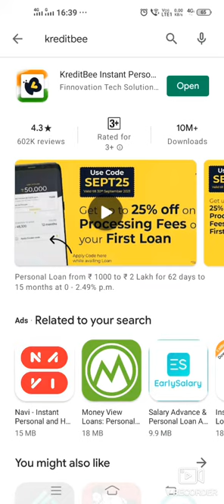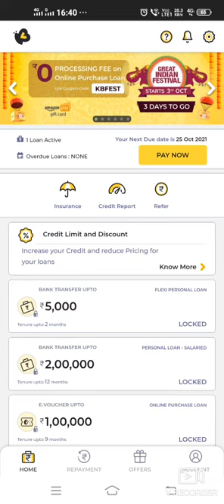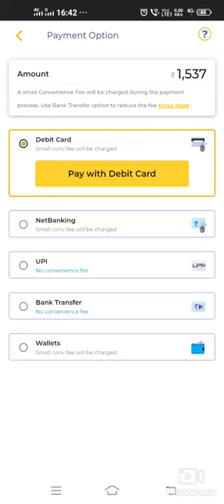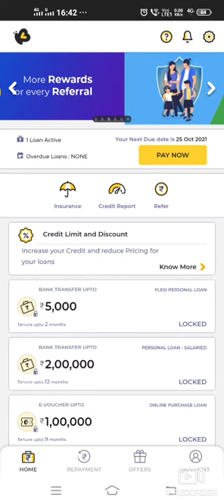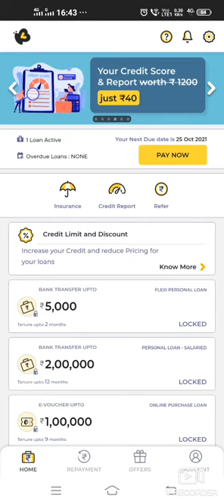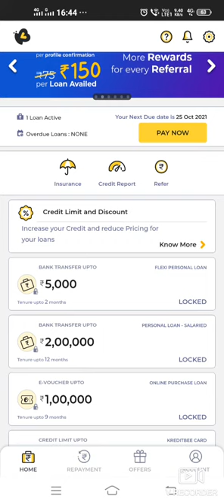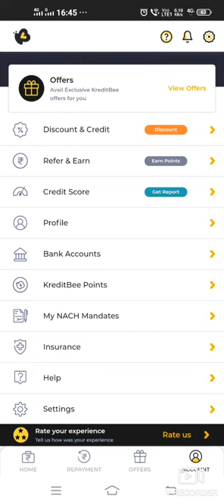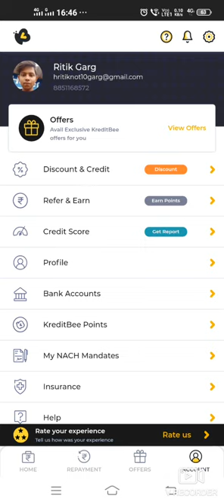Kredit bee App loan |Repayment|Instant personal loan app |offer Complete review this app 2021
RITGWEGWC
My refferal code
100 off processing fees

kredit bee loan Repayment Instant personal loan amount